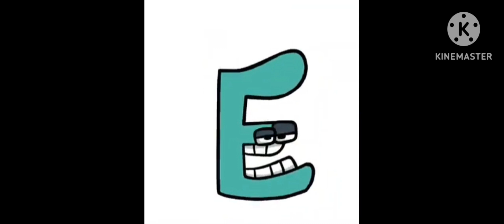alphabet lore ytp